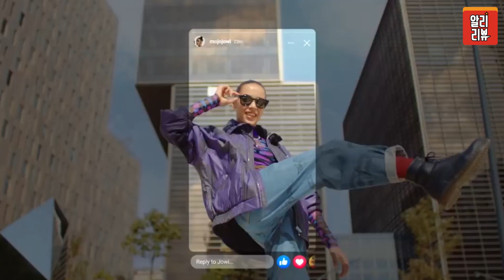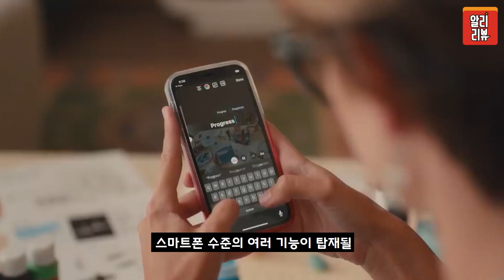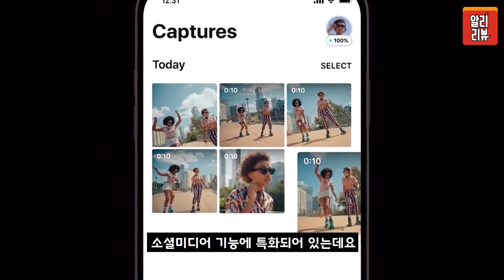애플 AR글래스보다 빠른 출시! 페이스북 레이벤 스마트 글래스 리뷰!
가장 창의적이고 실용적인 아이템을 소개하는 채널 알리 리뷰입니다.

👍 아래의 제품 구매 링크를 참고해주세요 👍